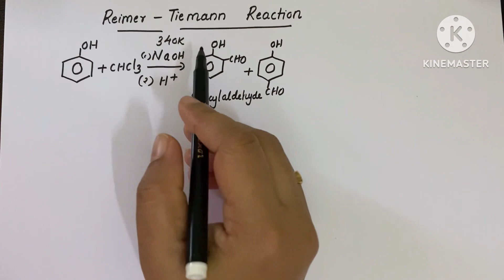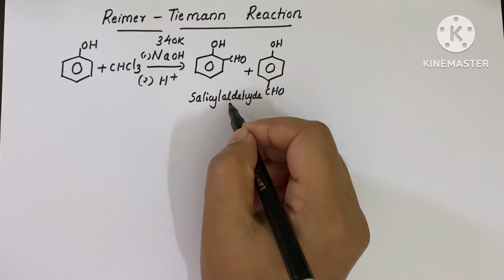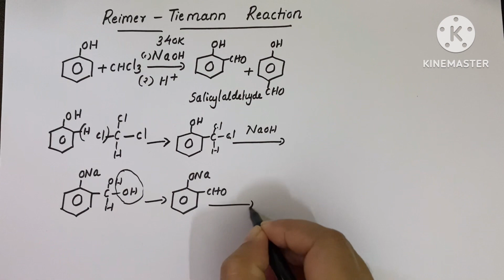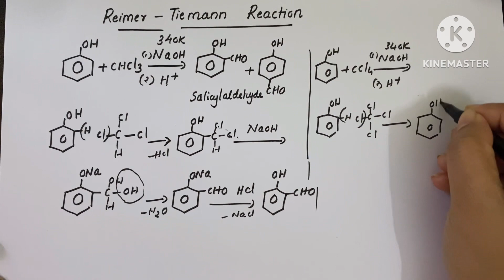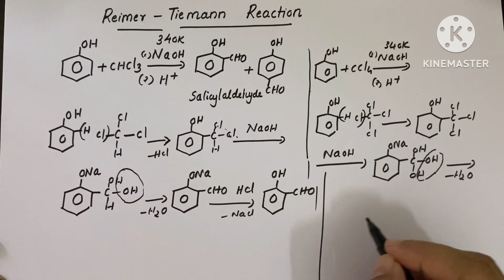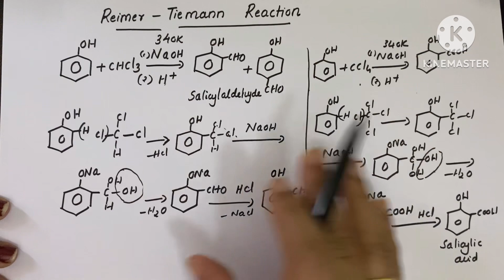Reimer Tiemann Reaction/class12 chemistry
Class12 chemistry Reimer Tiemann reaction discussed